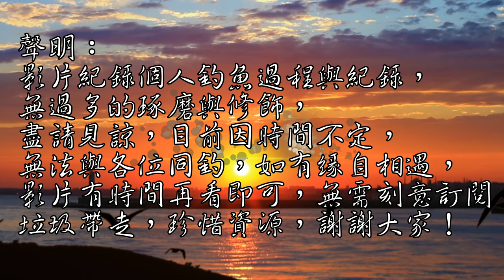必殺小魚釣組跟釣餌,沒想到大魚也適用,都直接拖走.......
今日繼續釣查線溪河道生態,到達這邊已經算是中間段了,也出現一些不可思議的現象!讓我繼續釣查下去吧!!